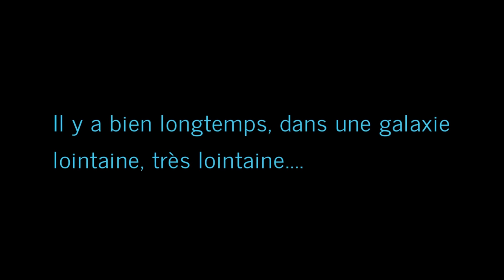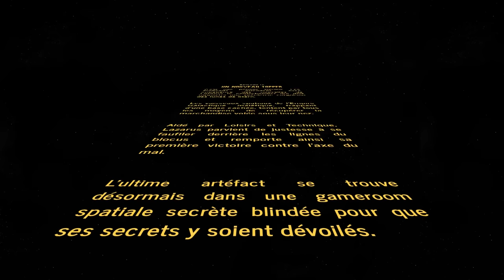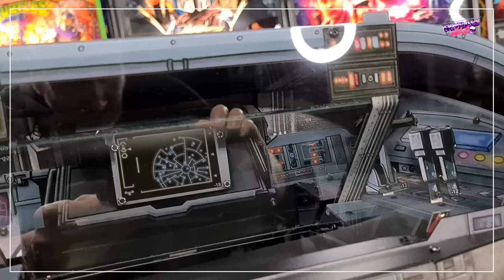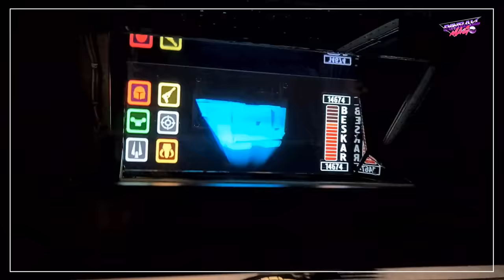FLIPPER THE MANDALORIAN TOPPER | Stern Pinball | Loisirs & Technique | Pinball Mag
⚠️⬇️Information de commande juste en dessous⬇️⚠️

Lazarus vous présente le dernier topper connecté de Stern Pinball @sternpinballinc  pour le flipper Mandalorian de l'univers Star Wars. L'attente fut longue, mais le résultat est exceptionnel !

Dans cette capsule, découvrez le design, l'installation et les fonctionnalités du dernier must have de chez Stern Pinball ! 😱🤯

Bonne vidéo les Pinheads !

💰Code de promotion Pinball Mag de 15% : PTNAFF0712AFS15

🖊️ Écriture | 🎥 Réalisation | 🎬 Montage : Lazarus

► CHAPITRES :

00:00 Intro
00:25 Générique
00:29 Episode IV : Un Nouveau Topper
01:56 Notre sponsor : Loisirs et Technique
02:10 Les toppers c'est quoi ?!
03:50 Unboxing
04:18 Design topper
05:06 Détails techniques... avec le Professeur Pinball
06:53 Installation du topper
09:09 Les fonctionnalités du topper
11:25 Le topper en action !!!
12:53 Comment commander son topper ?
13:18 Générique de fin